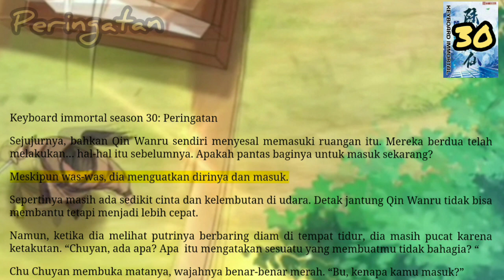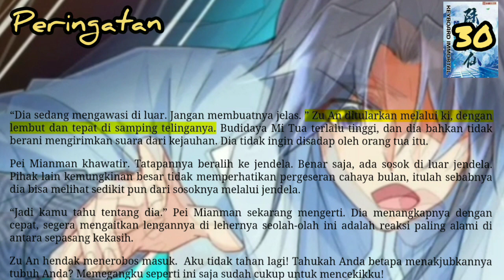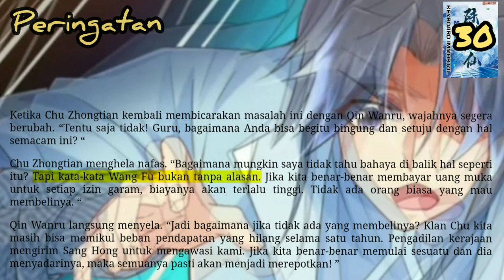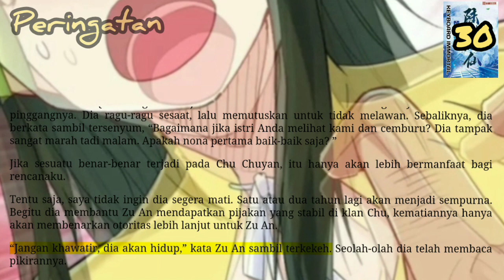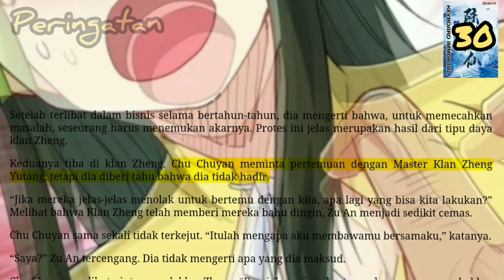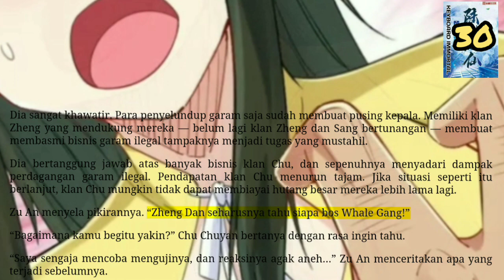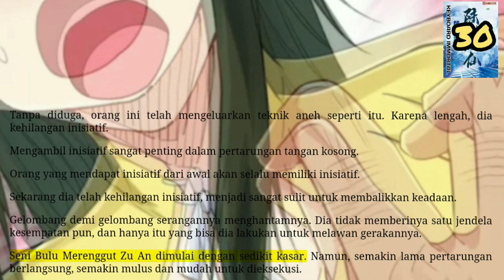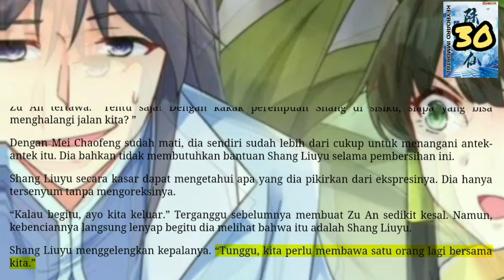Peringatan, KI 30